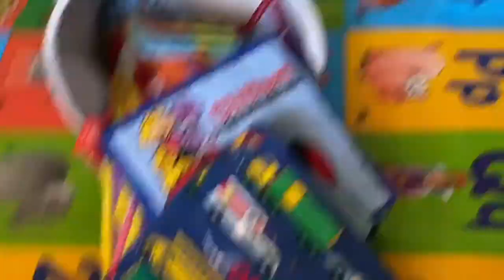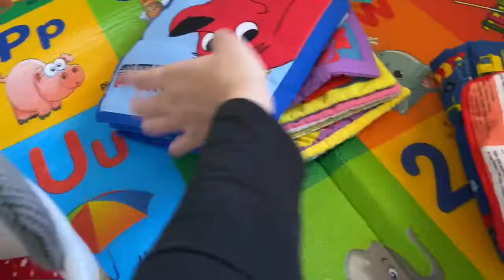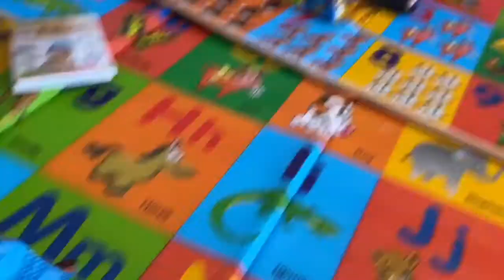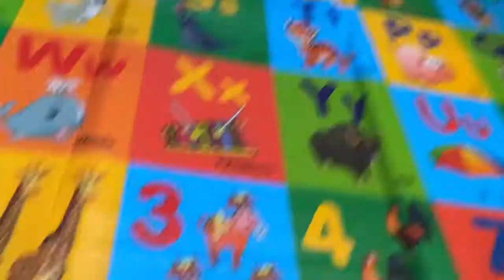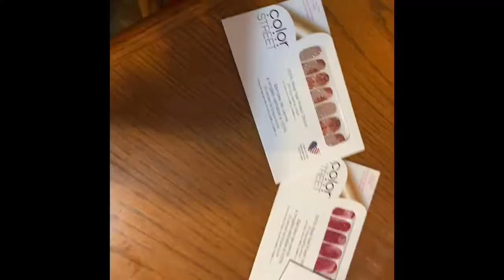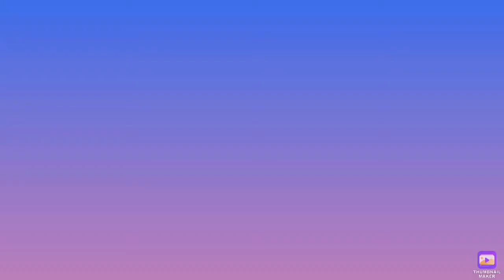A day in the life with a 1 year old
Today I am bringing all of you along with me and Roman through a day in our life. I didn’t get as much footage as I wanted, but I am quite satisfied with the turnout. I hope you all enjoy this video!

Shout out goes to Jenn and Heather